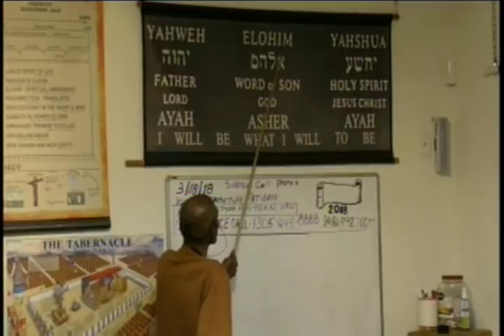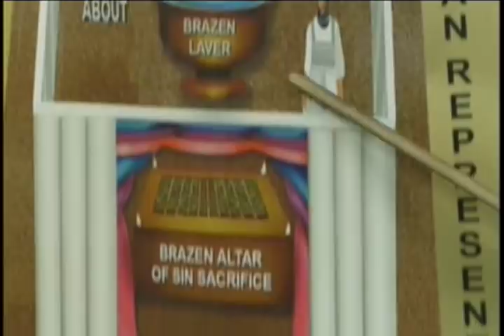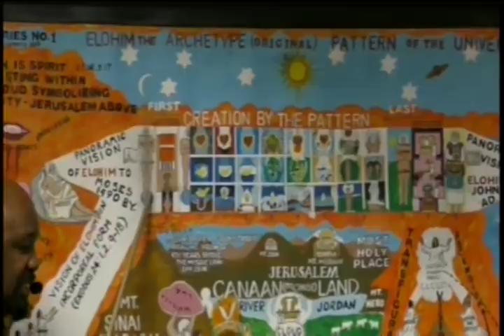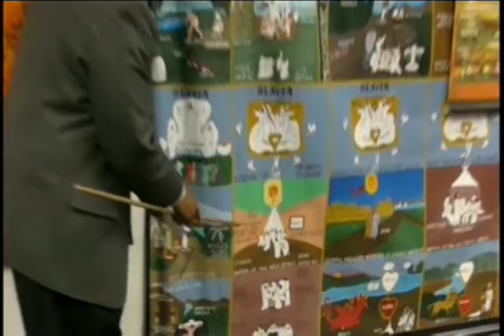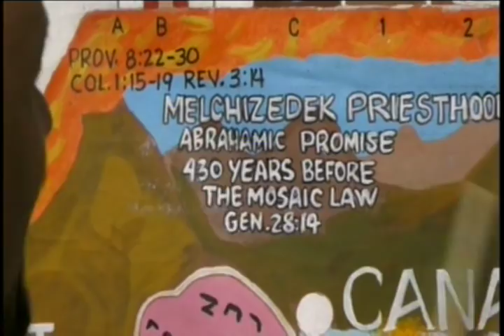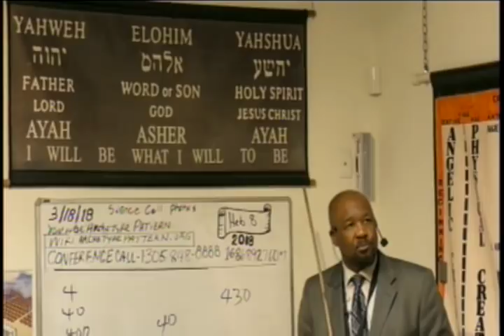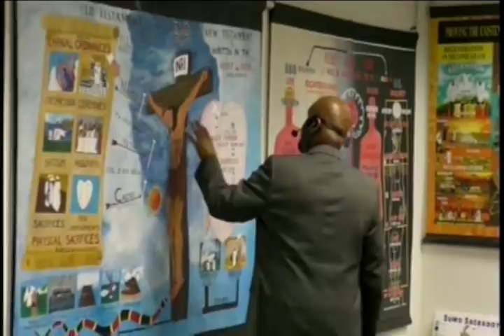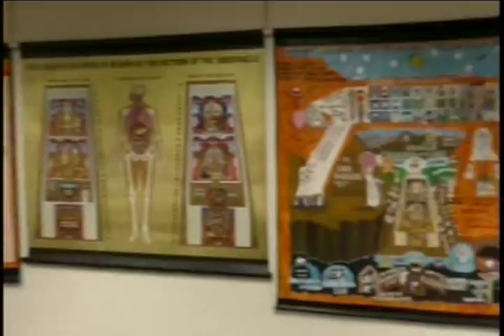Lecture: With 40 There Has To Be A Change 3/18/18